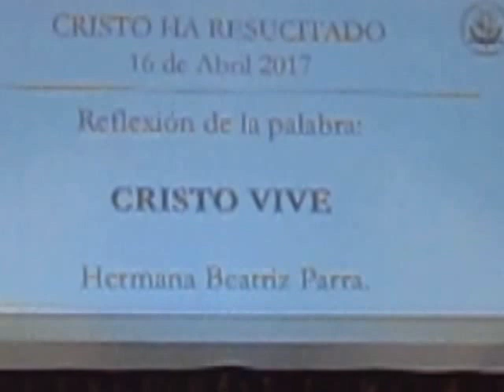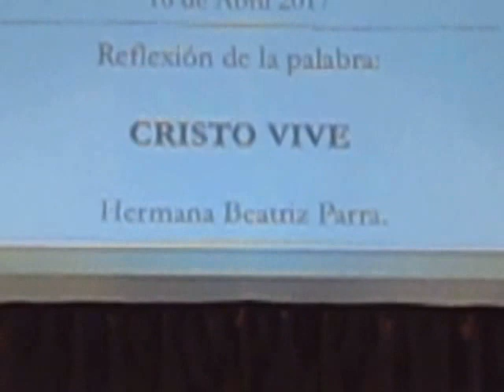Revista Quihubole!!! CRISTO VIVE PREDICA DE ESTE DOMINGO EN LA IGLESIA PRESBITERIANA DIOS HABLA HOY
La resurrección de Cristo no es una creencia que surgió en la iglesia, o algo que fue inventado por la imaginación de hombres. La resurrección de Cristo es real, y para todo el que duda, la realidad de su resurrección queda muy bien ilustrada en Juan 20
BAJA CALIFORNIA
Por: Jorge Escobedo
TIJUANA, a 16 de abril de 2017.- Hoy es un domingo especial porque recordamos que nuestro Señor Jesucristo murió en la cruz del calvario, fue sepultado pero resucito al tercer día y ahora vive para siempre, dijo este domingo la Hermana Beatriz Parra de Roblero en la Iglesia Presbiteriana Dios Habla Hoy.
Lo anterior basado en la Lectura Bíblica de San Juan 24 1 -14, bajo el Tema: Cristo Vive, exponiendo en la reflexión que la resurrección de Cristo es lo que dio a los discípulos la prueba terminante de que Cristo era el Hijo de Dios. Él no está muerto. ¡Ha resucitado!
Nuestra esperanza es una esperanza viva porque Cristo venció las peores circunstancias que un ser humano puede experimentar, pues morir y ser sepultado significa perder toda esperanza, pero Él venció la muerte y venció la tumba, por eso nosotros podemos tener esperanza, pues no hay circunstancia en nuestra vida que nuestro Señor no pueda vencer.
“Hay enfermedad en tu vida, tu esperanza es Cristo, hay pobreza en tu vida, tu esperanza es Cristo, hay amenazas en tu vida, tu esperanza es Cristo, hay soledad en tu vida, tu esperanza es Cristo”, expresó la hermana Beatriz Parra.